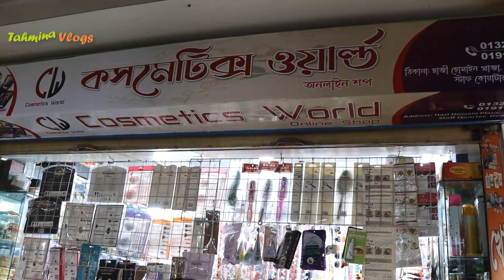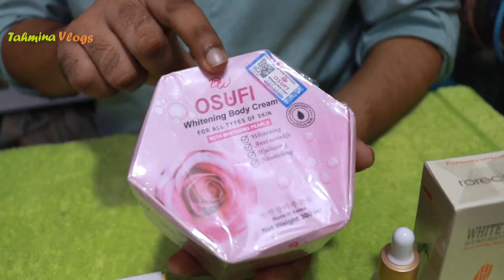Student Budget 🍓 হোয়াইটেনিং প্যাকেজ 🔥 Whitening Cream Package Price In BD 2023 Body Cream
7 Day Plus Plus Face Cream, Berry Plus face cream, 4K Plus face cream, Dr Rashel cream price, Whitening day cream, Whitening night cream, green tea cream price, gold 24k whitening soap price, ,

👉 ঠিকানা –
কসমেটিক ওয়ার্ল্ড